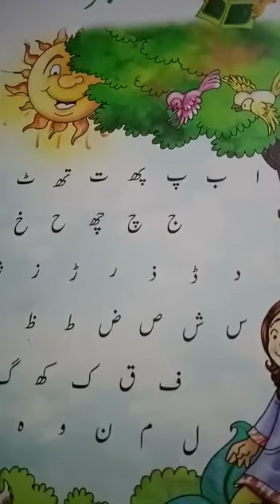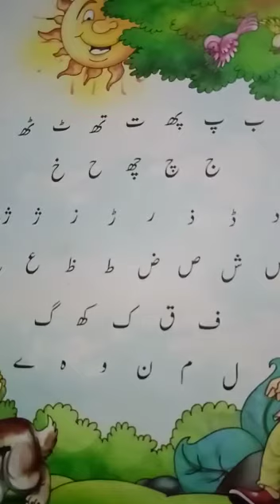Subject: Kashmiri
Class:2nd